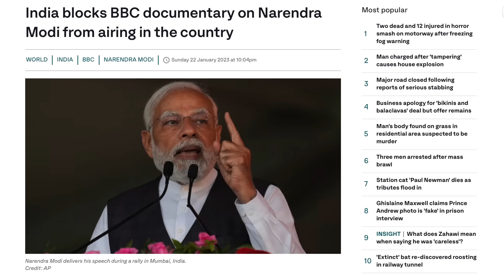BBC programmes BLOCKED! 😃❌📺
India blocks BBC documentary from airing in the country! This article is from The Express which I’ll be referencing and giving my opinion on in this video.